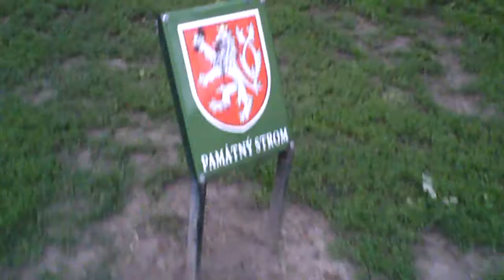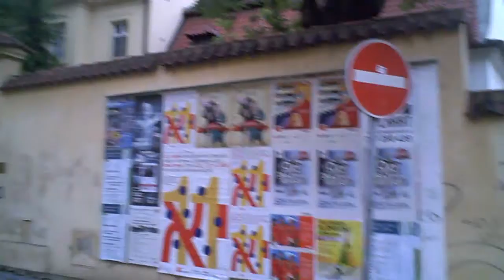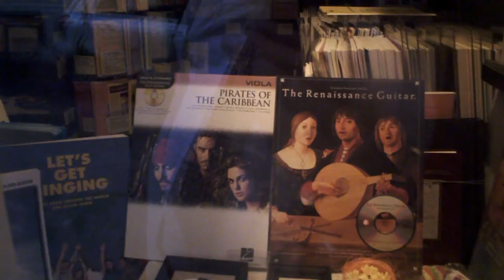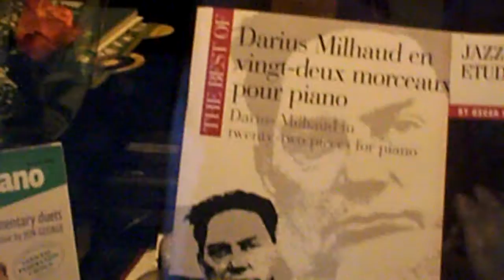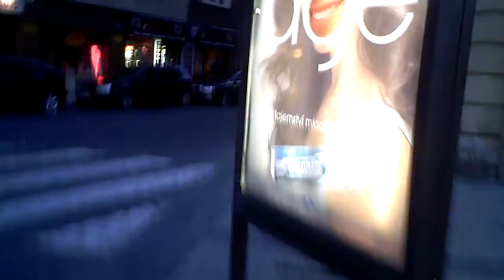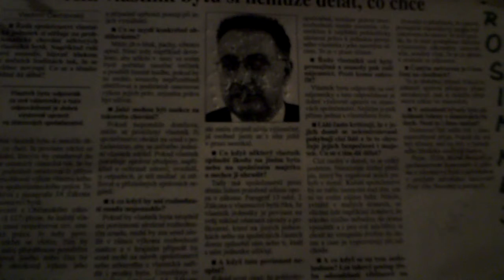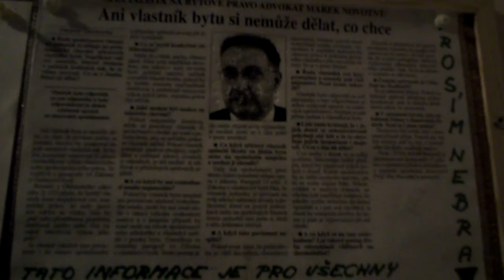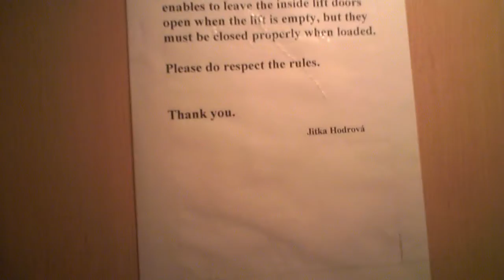Walk from the Vltava to my Apartment - PV41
Your company is requested on a short walk, just from the river home to my Prague flat. This took place about 5 months ago, not two as it says in the narrative, but basically it sets out some of my thinking on what I'm doing with this channel and where it's going.